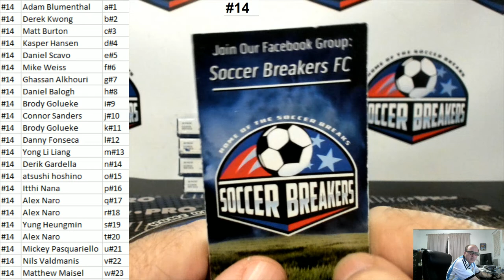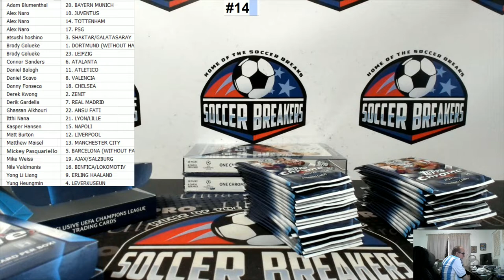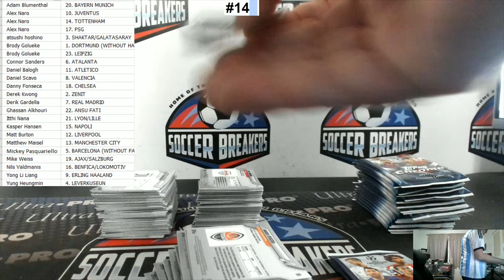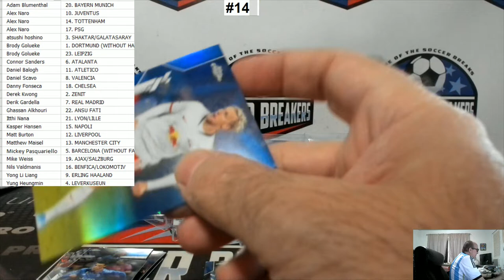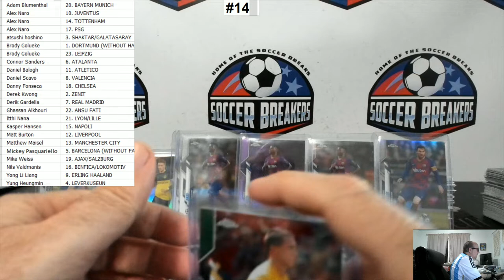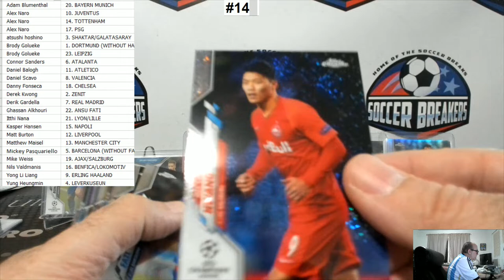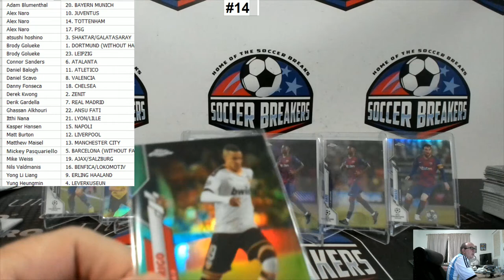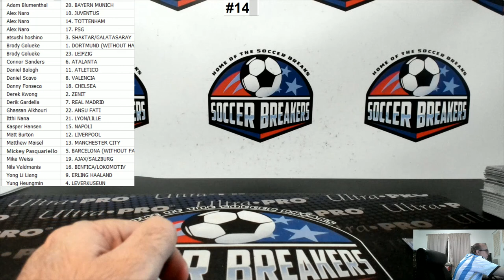2019-20 TOPPS UEFA CHAMPIONS LEAGUE CHROME 4 BOX RANDOM TEAM/PLAYER BREAK - #14 (SOCCER BREAKERS FC)